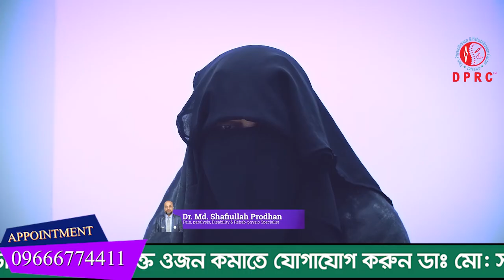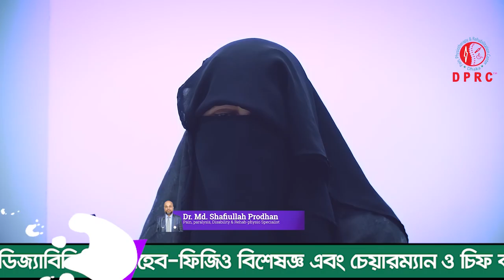৩০ বছর ধরে হিপ জয়েন্ট,কোমর ও হাটুতে ব্যথা । আলহামদুলিল্লাহ DPRC থেকে চিকিৎসা নিয়ে সুস্থ হয়েছি । HPA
৩০ বছর ধরে হিপ জয়েন্ট,কোমর ও হাটুতে ব্যথা । আলহামদুলিল্লাহ DPRC থেকে চিকিৎসা নিয়ে সুস্থ হয়েছি । HPA